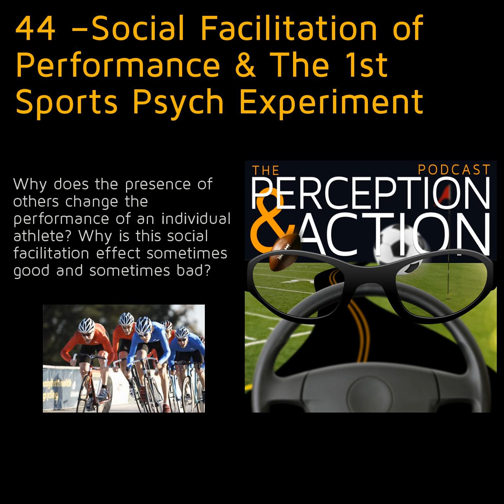44 –Social Facilitation of Performance & The 1st Sports Psych Experiment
Why does the presence of others change the performance of an individual athlete? Why is this social facilitation effect sometimes good and sometimes bad?&nbsp; Does it matter whether the other people are observing, evaluating or performing the same action? Does being “observed” via activity monitoring technology facilitate performance?

 &nbsp;

 Articles/links:

 The Dynamogenic Factors in Pacemaking and Competition

 Social Facilitation From Triplett to Electronic Performance Monitoring

 Social "facilitation" as challenge and threat  Social facilitation in motor tasks: a review of research and theory

 Social Facilitation of Running: An Unobtrusive

 Study

 &nbsp;

 Yerkes Dodson Figures

 &nbsp;

 My other (new) podcast: Ultra Running Science &amp; Superstitions

 &nbsp;

 &nbsp;

 &nbsp;

 The Dark Brothers – Watching People

 The Henry Girls – Watching the Detectives

 &nbsp;